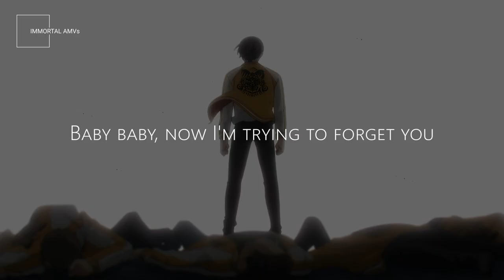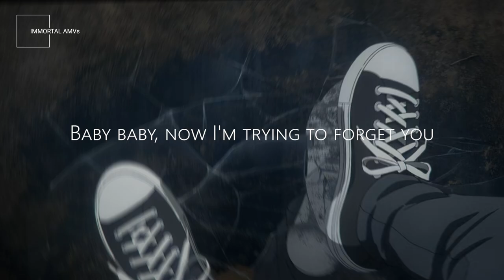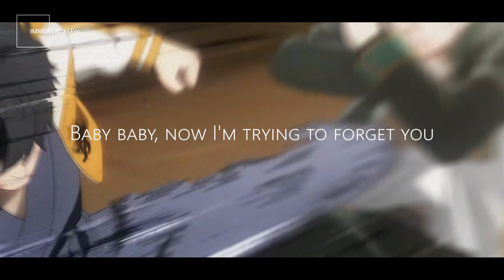Wind Breaker「AMV」Round n' Round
►Anime : Wind Breaker